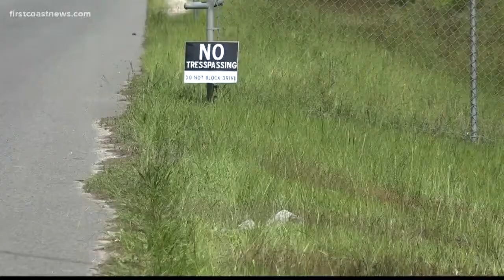FBI continues to search for missing Nassau county woman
The FBI continues to search a landfill in southeast Georgia in hopes of finding evidence in the disappearance of Nassau County mother, Joleen Cummings.